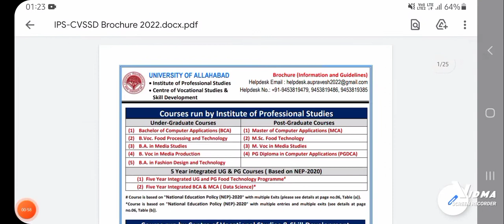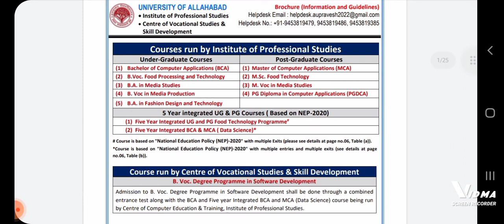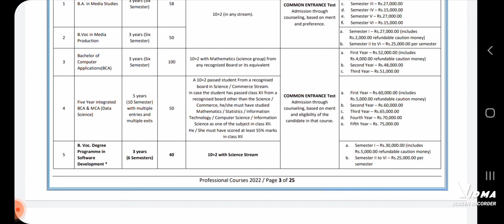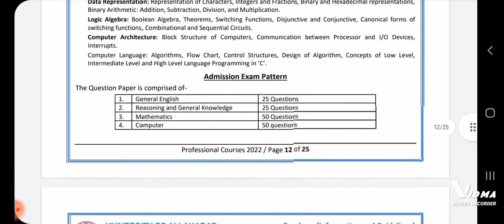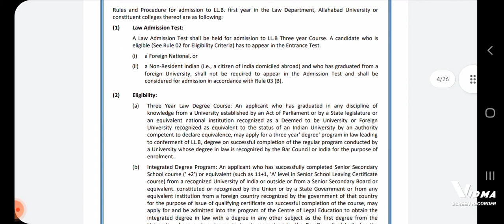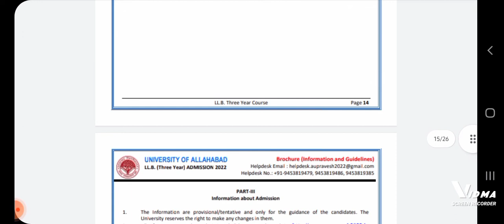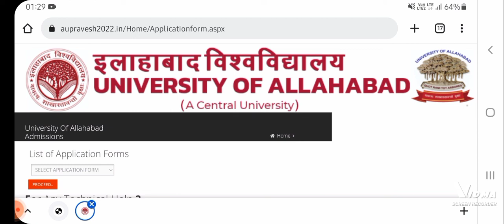ALLAHBAD UNIVERSITY | UG and PG ADMISSION 2022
Join bhuinfopedia community

JOIN LIVE MOCK TESTS FOR CUET 🙋‍♂️
( Class ID available on Telegram )